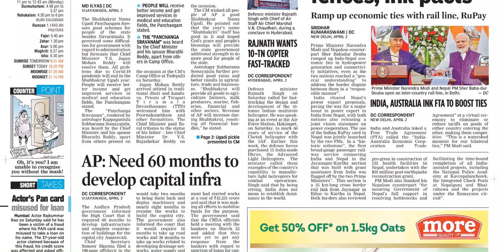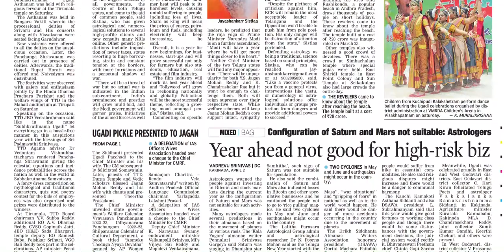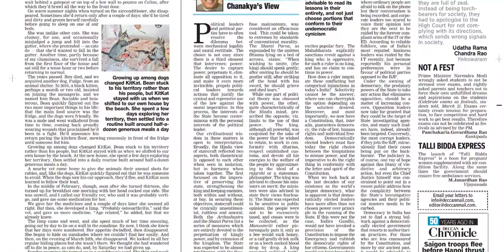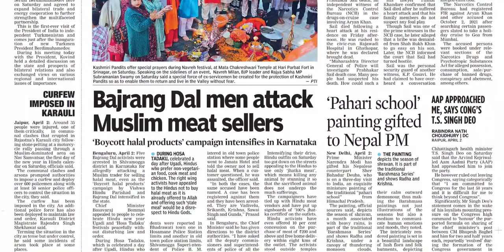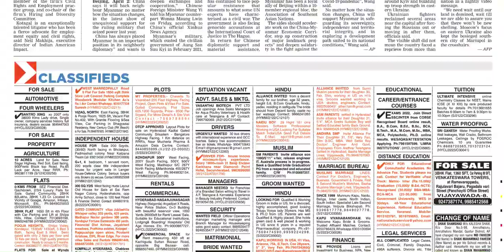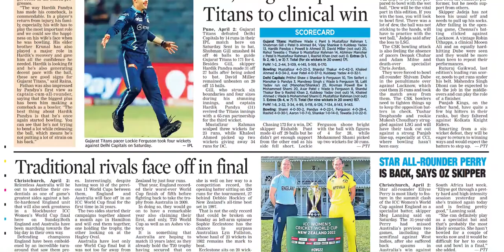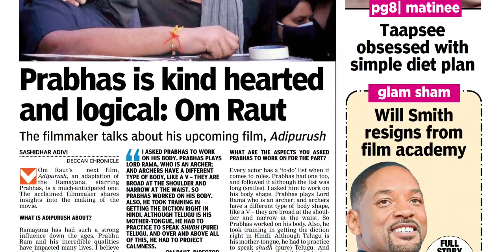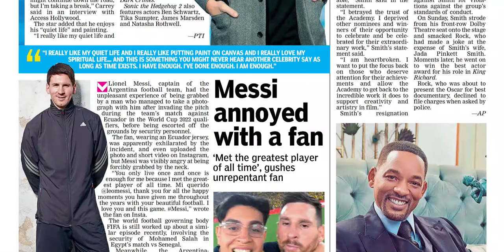DECCAN CHRONICLE AP 3 APRIL 2022 SUNDAY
Telangana news
Ap news
Cricket news
Sports news
Cinema news
Bussines newspaper
Crime news
Chaduvu paper
Education newspaper
Eenadu antharyaami
Antharyami eenadu
Telugu antharyaami
Apprentice jobs
Vasundara paper
Eenadu vasundara
Eenadu karimnagar
Haaybujji paper
Prathiba
Eenadu pratibha newspaper
Prathiba paper
New intiatives by politicians
Telugu news
Gk questions